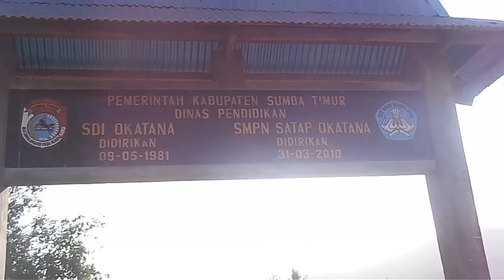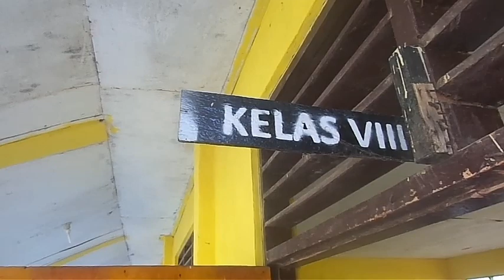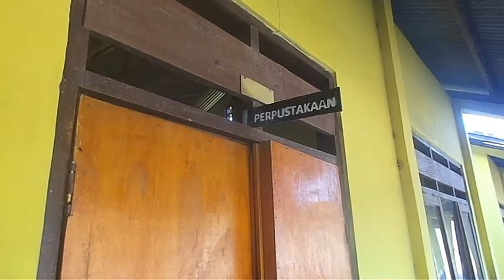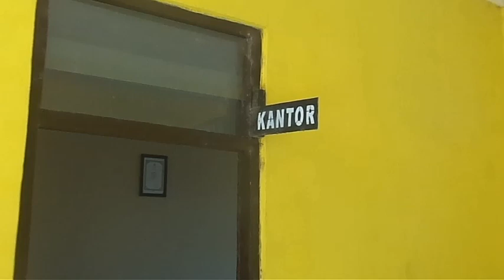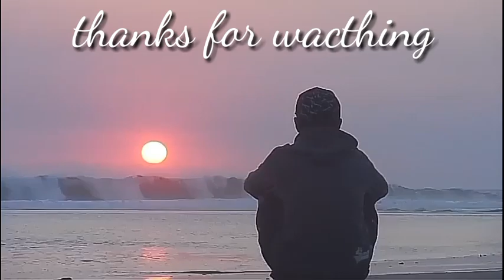SMPN SATAP OKATANA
Sekolah ini berada di kecamatan pinupahar desa wanggambewa kabupaten sumba timur provinsi nusa tenggara timur.
Letak sekolah sangat terpencil dari kota.  Belum ada sinyal dan listrik.  Tenaga guru sangat minim hanya 8 orang namun semangat belajar siswa tdak lah minim.  Mereka semangat.  Akses menuju sekolah ini dari kota waingapu memakan waktu 10 hingga 12 jam dengan menggunakan truk kayu.